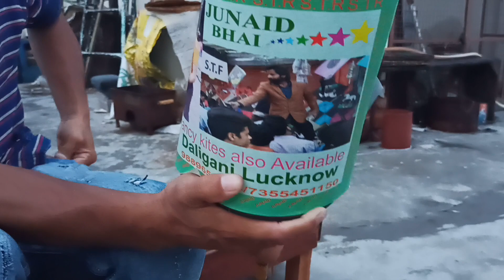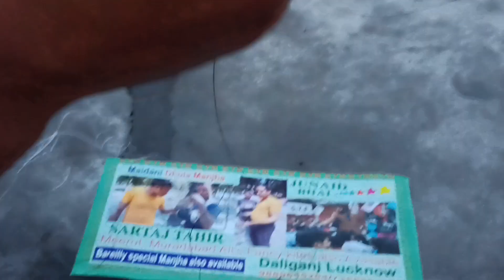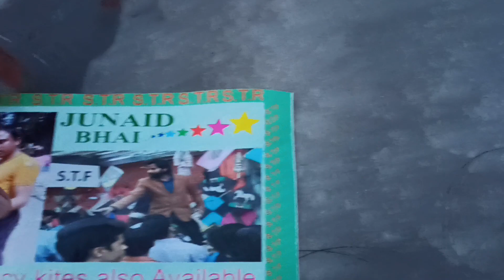STF bahut ki zabardast manjha | 12 ka bundle 👍💥🔥🪁